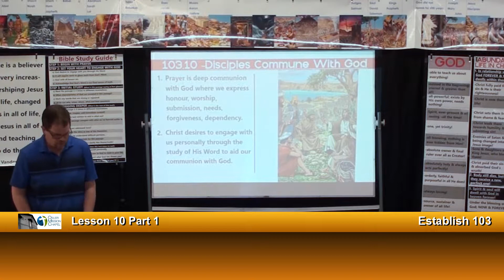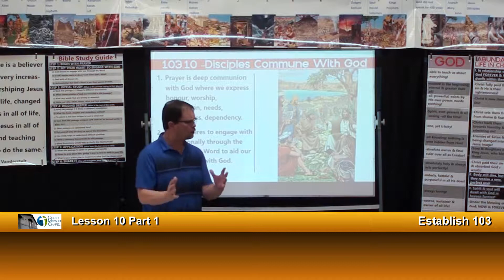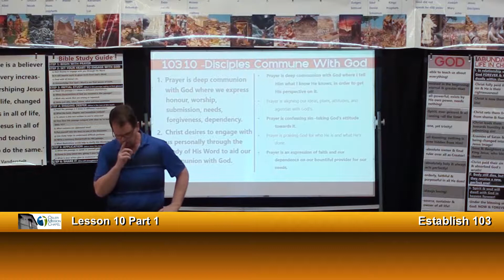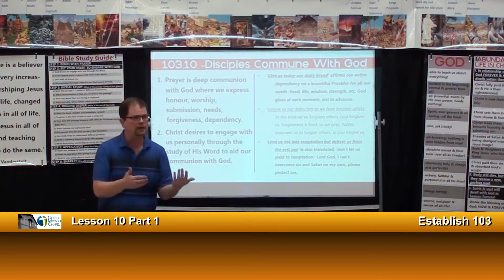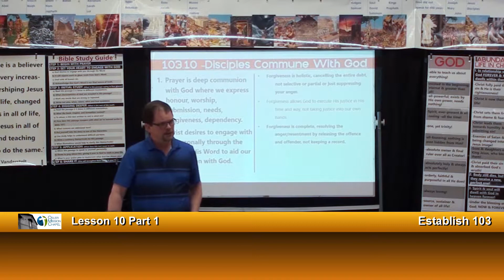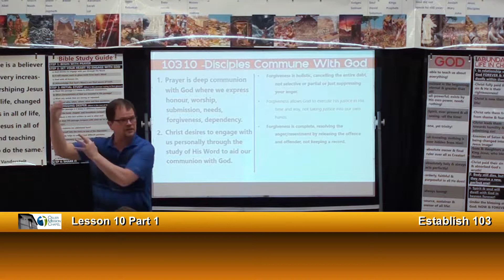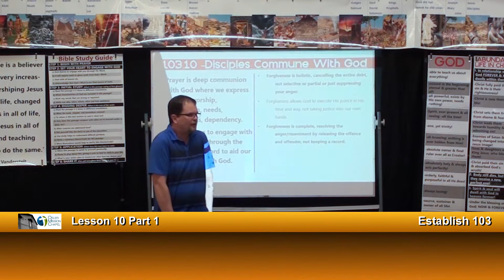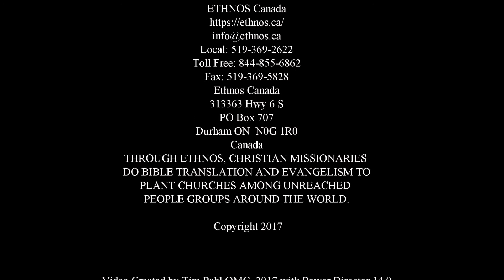ESTABLISH 102-35Pt1-RMX -Disciples Commune With God (Was 103-10Pt1)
ESTABLISH 102 Series by Dave Wright and Ethnos Canada